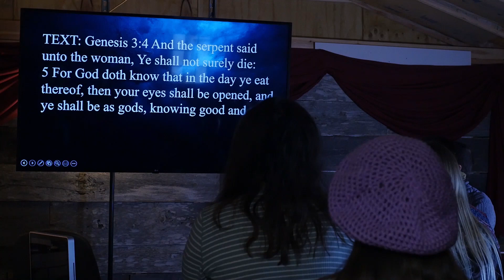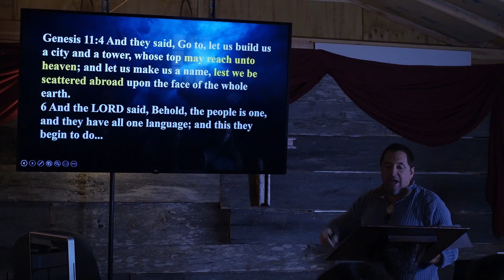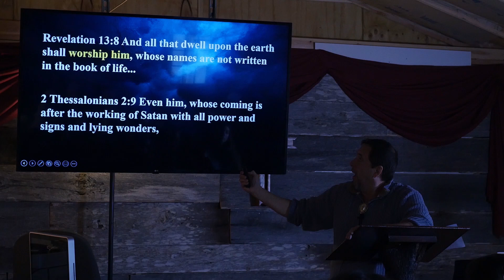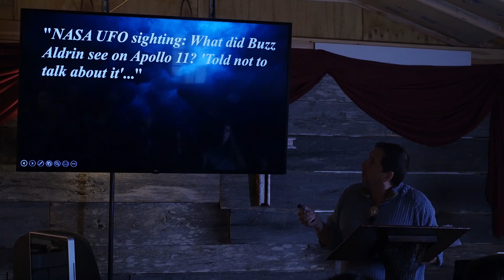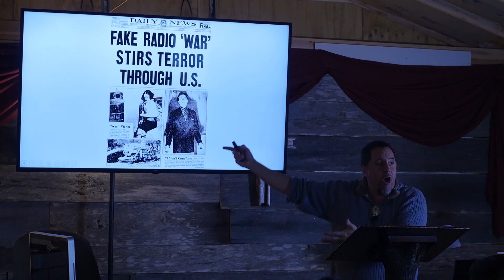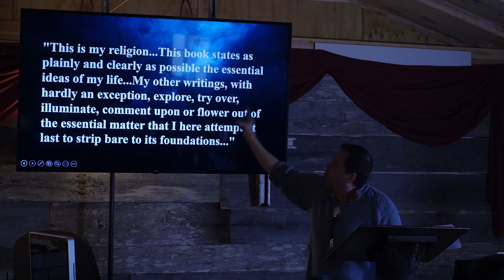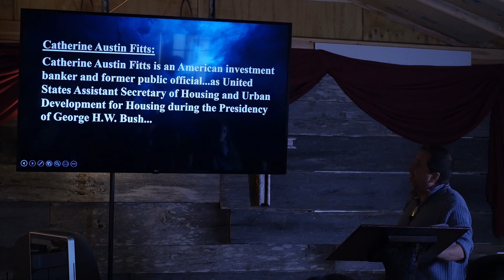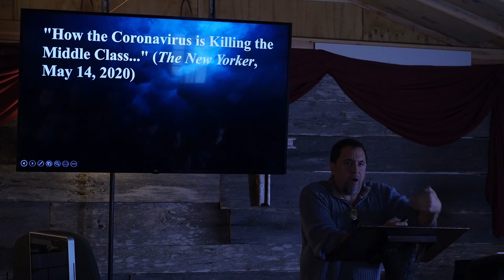The Martians and the Virus! (Removing the Veil)